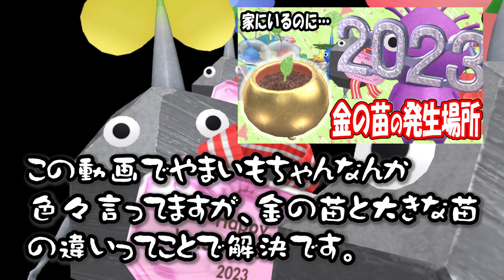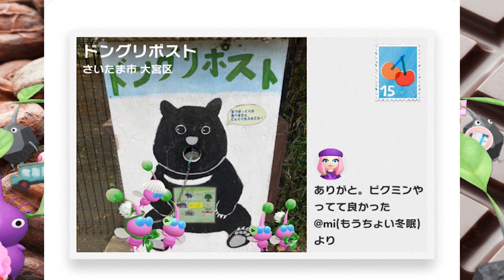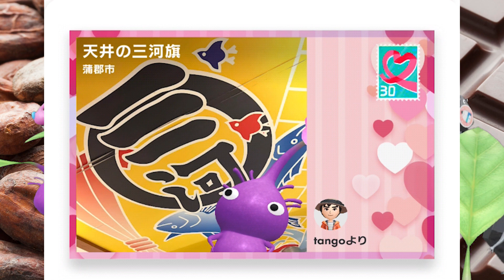Pikmin Blooｍ最近のお詫びとキノコチャレンジが毎日楽しい話…ピクミンブルーム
近所でバレンタインのイベントしてる人がいると感じるとテンション上がりますね♪
イベント楽し♡

ＩＤ　yamaimo_youtube

ＩＤ　yamaimotekemon

お花の定期便広告↓
【HitoHana(ひとはな)】